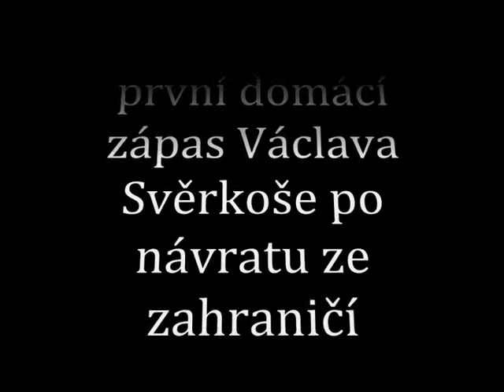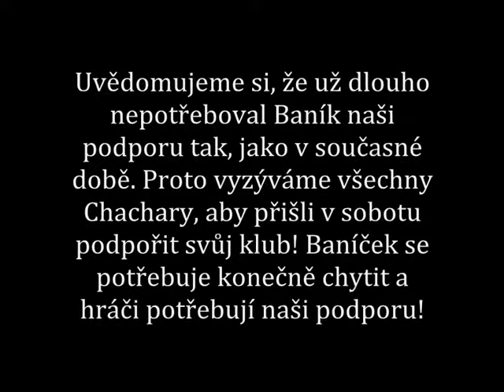FC Baník Ostrava-Bohemians 1905.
Baník potřebuje naši podporu, přijď v sobotu, od 17:00 hodin na Bazaly !